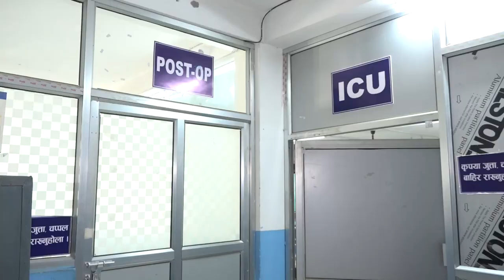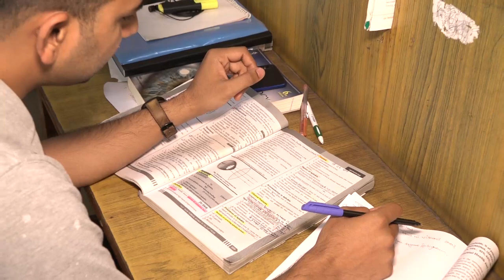Janaki Medical College and Teaching Hospital- NTV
Janaki Medical College and Teaching Hospital is a medical college located in Dhanusha district near Janakpur Dham. It provides healthcare education in association with Tribhuvan University Institute of Medicine and regulated by Nepal Medical Council. It is managed by Ram Janaki Health Foundation which is registered under the Nepalese company act. The college was established in 2003. It intakes 50 students a year in Bachelor of Medicine and Bachelor of Surgery program. In addition to its Bachelor of Medicine and Bachelor of Surgery program, the college also offers Post Graduate programs and nursing courses at an affordable fee structure. In 2020, Janaki Medical College was awarded Post Graduate program in the Department of Surgery and Department of Emergency Medicine.